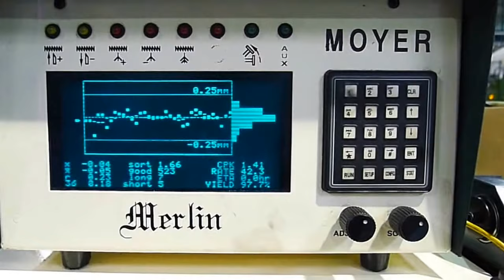CSC-508 Small Ends Spring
CSC-508 small ends spring with moyer gauge